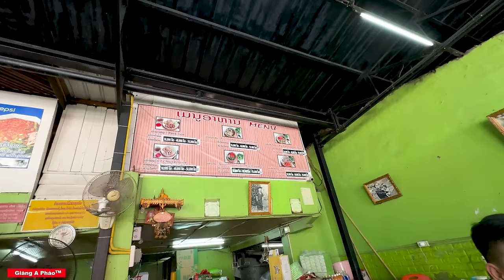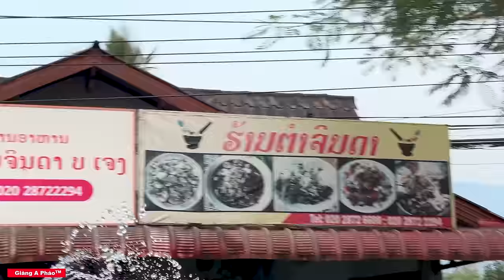Mời anh em thẩm, quốc hồn quốc tuý “cô gái Lào” tết Bunpimay ປີໃໝ່ລາວ 2024